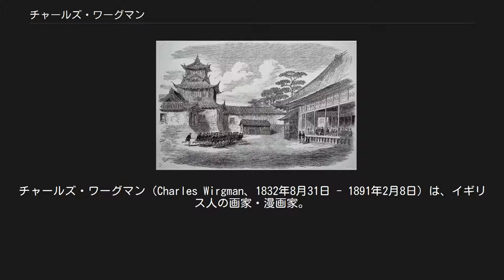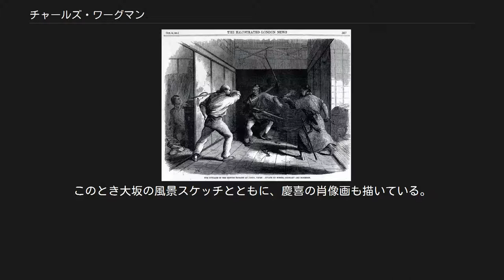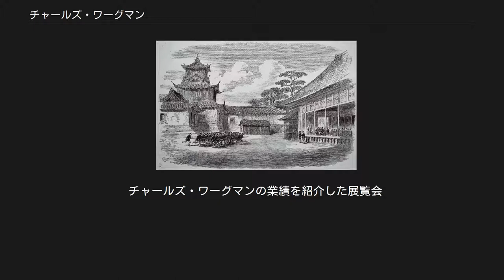チャールズ・ワーグマン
チャールズ・ワーグマン（Charles Wirgman、1832年8月31日 - 1891年2月8日）は、イギリス人の画家・漫画家。
幕末期に記者として来日し、当時の日本のさまざまな様子・事件・風俗を描き残すとともに、「ポンチ絵」のもととなった日本最初の漫画雑誌『ジャパン・パンチ』を創刊した。
また、五姓田義松や高橋由一をはじめとする様々な日本人画家に洋画の技法を教えた。
 1861年10月12日のイラストレイテド・ロンドン・ニュースに掲載された、ワーグマン画による第一次東禅寺事件。
乗馬用の鞭で反撃する一等書記官オリファント。
襖の陰に隠れているのが長崎領事モリソン。
 1832年にロンドンのスウェーデン系の家で生まれ、1852年ごろパリにて絵を学んだといわれ、またそのころ陸軍に入隊して大尉を務めたとされるなど、不明な点が多い。
1857年に「イラストレイテッド・ロンドン・ニューズ」の特派記者兼挿絵画家として広東にアロー戦争の取材のため来訪。
1861年4月25日に長崎を訪れ、その後イギリス公使オールコックの一行に伴って、陸路を通り江戸まで旅行するが、7月5日（文久元年5月28日）にイギリス公使館となっていた東禅寺にて水戸藩浪士の襲撃を受ける。
この時ワーグマンは、縁の下に避難しながら事件の一部始終を記録し、これを記事とスケッチにして横浜から発信している。
 1862年には居留外国人向けの雑誌『ジャパン・パンチ』を創刊。
これはイギリスの風刺漫画雑誌パンチを模したものである。
横浜居留地の人々の暮らしや日本政府への批判、同業の英字新聞への攻撃などを風刺漫画と文章で描いた。
ただし多忙のためか、第2号は1865年に発刊されており、そののち22年間にわたって月刊誌として刊行されていった。
 1863年、日本人女性の小沢カネと結婚。
この年薩英戦争が勃発、ワーグマンも取材のために写真家フェリーチェ・ベアトとイギリス艦隊に同行し記事などを書いている（彼とは後に「ベアト・アンド・ワーグマン商会」を設立している）。
また同年から翌1864年にかけて、下関戦争についても記事や挿絵をロンドンに送っている。
同年、長男の一郎が誕生。
 1865年に五姓田義松がワーグマンの許に入門、翌1866年には高橋由一が入門する。
また1874年には小林清親が入門しようと尋ねた。
 ワーグマン画による1867年8月10日のイラストレイテッド・ロンドン・ニューズの挿絵。
大坂城内で徳川慶喜に訓練を披露する英国陸軍第9連隊の兵士。
 1867年、ハリー・パークスやアーネスト・サトウに伴い、徳川慶喜との会見に臨むため大坂に出立。
このとき大坂の風景スケッチとともに、慶喜の肖像画も描いている。
その後、江戸に向かう途中の掛川宿で例幣使の襲撃を受けるが、かろうじて難を避けることができた。
 1885年、『A Sketch Book of Japan』を刊行。
 1887年3月にジョルジュ・ビゴーへの挨拶を含めた『ジャパン・パンチ』の最終号を発刊。
イギリスに帰国する。
翌1887年に弟ブレイクとロンドンで展覧会を開いた後、再び来日するが病に倒れる。
 1891年、横浜にて58歳で死去、横浜外人墓地に葬られる。
毎年命日の2月8日には、横浜文芸懇話会によって、「ポンチ・ハナ祭り」（ワーグマン祭）がワーグマンの墓前にて開かれている。
ちなみに彼の直系の子孫は1945年に途絶えて存在しないとされる。
 チャールズ・ワーグマンの業績を紹介した展覧会